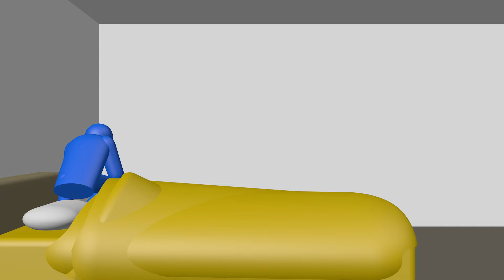寝ぼけてトイレじゃない場所で大をする奴！（パート1のつづき）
【寝ぼけトイレ】のリアルピクトグラム ～パート2～

【寝ぼけトイレ】のリアルピクトグラム ～パート1～